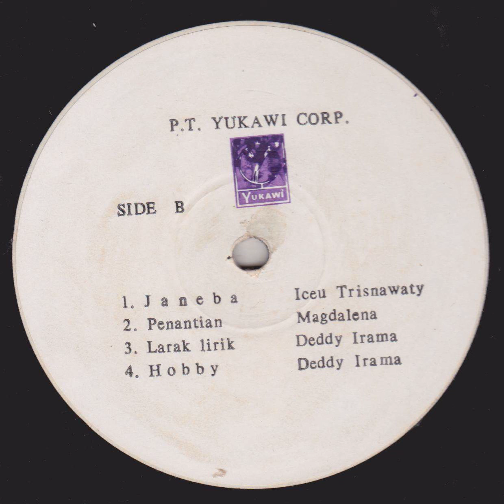Magdalena - Penantian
A dangdut song from Magdalena